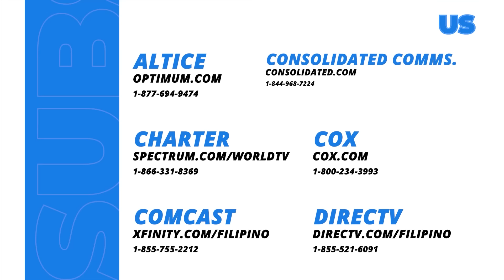Makiling: Amira starts terrorizing the Terra family (Full Episode 57 - Part 1/3)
Aired (March 26, 2024): Amira (Elle Villanueva) starts targeting the children of the Terra family one by one.